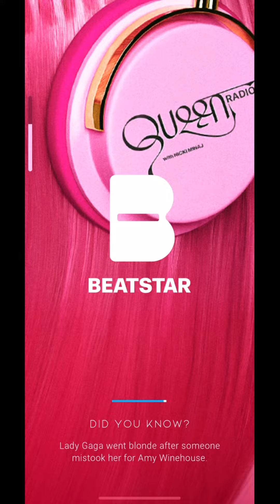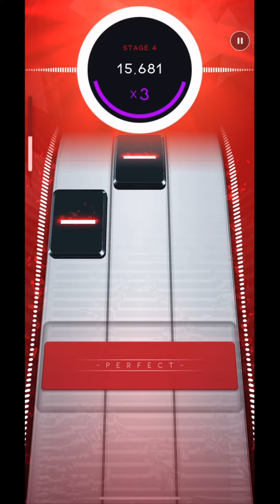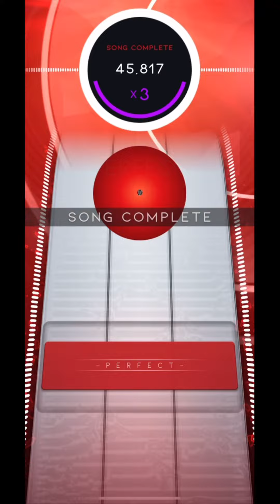Beatstar: Ocean drive but it’s slowed reverb